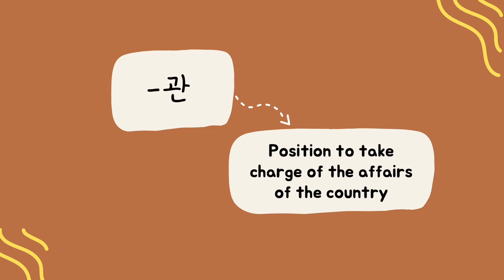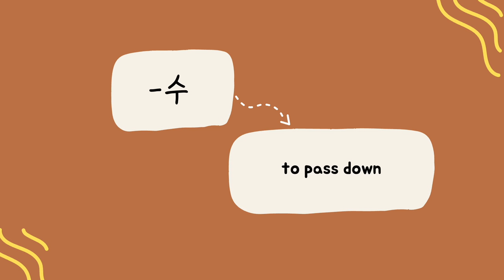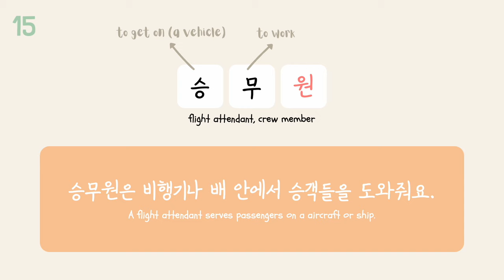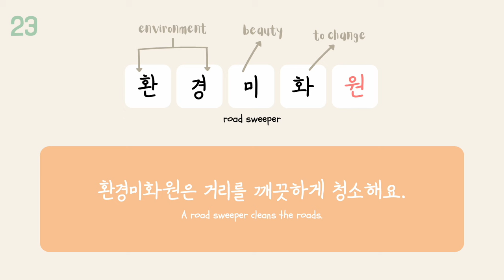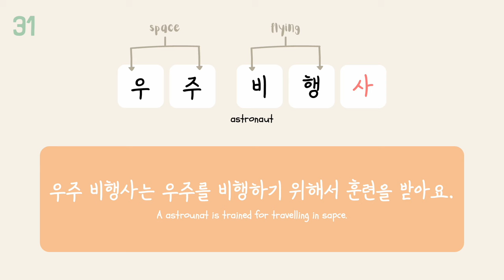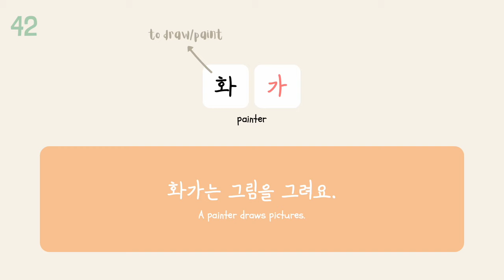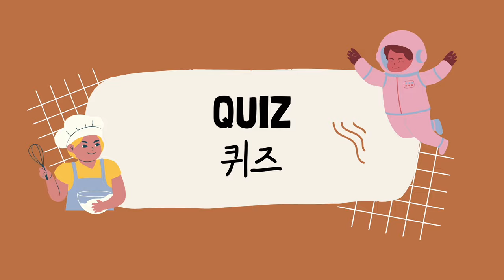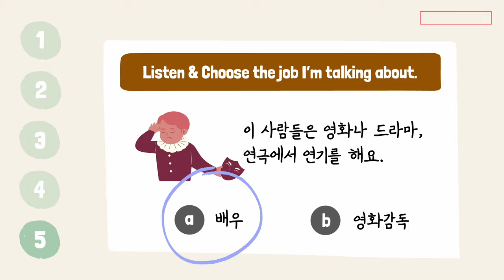50 Essential Korean Words about Jobs 👮‍♀️ Korean Vocabulary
Learn 50 essential Korean vocabulary related to jobs. Plus! a brief description about each job. 😀
📔 Don't forget to do the quiz at the end to check your understanding.